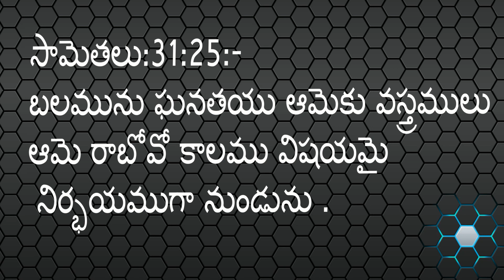"రాబోవు కాలము విషయమై" Word of God by Mrs. Esther Joel Sastry ,on 08-08-2020.the apostolic mission.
Word of GOD:
From: The Apostolic Mission, NGO'S Colony, Nalgonda, Telangana, India - 508001